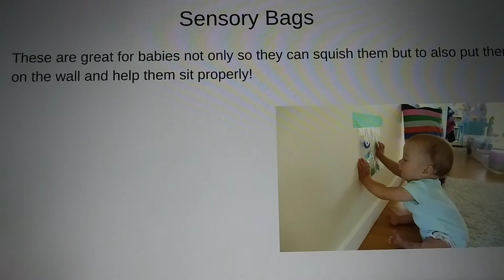3 Sensory Activities for Babies